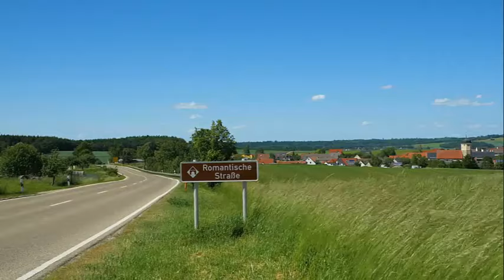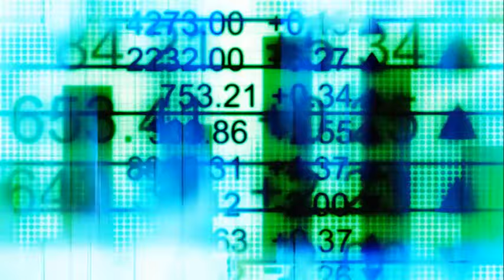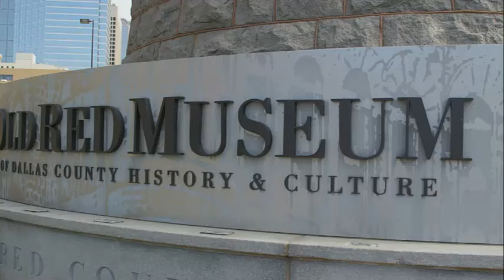The Ultimate Guide to Germany's Must-See Attractions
If you're planning a trip to Germany, then you'll want to check out this The Ultimate Guide to Germany's Must-See Attractions! In this video, we'll share with you our top picks for attractions in Germany that you won't want to miss.

From stunning castles to picturesque lakes, this guide has everything you need to explore the wonders of Germany. With this information at your fingertips, you'll be able to plan the perfect trip for you!